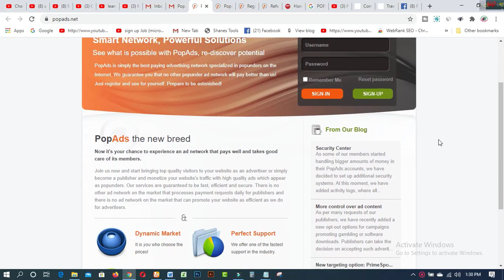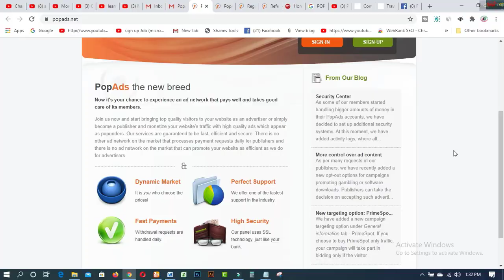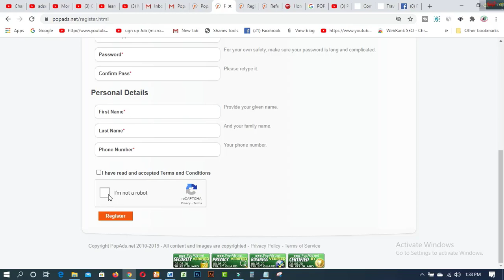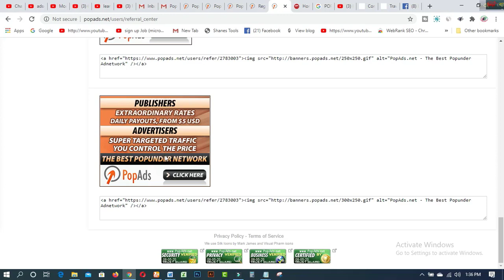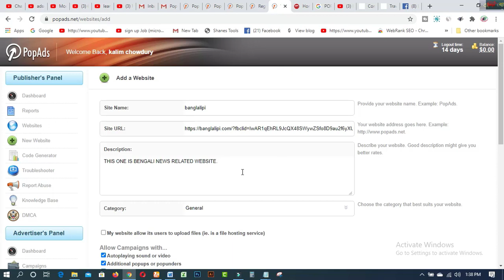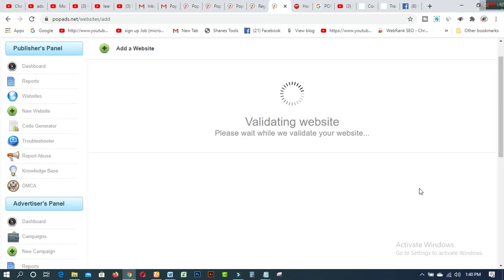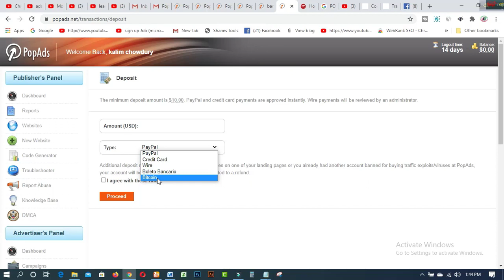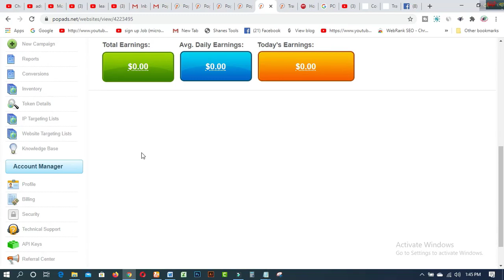PopAds থেকে ঘরে বসে আয় I ৫ ডলার হলেই পেমেন্ট I Daily Payment I Best Adsense Alternative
In this video  you will find PopAds থেকে ঘরে বসে আয় I ৫ ডলার হলেই পেমেন্ট I Daily Payment I Best Adsense Alternative.
You can also earn money from PopAds if you have a site. Your site will be approved on this site in just 24 hours. Payment is made here in 24 hours and you can take payment directly on PayPal only after it is 5 dollars. There is also the opportunity to take alert payments and bank payments. This is a great AdSense alternative site for beginners.

Related Tags:- popads থেকে ইনকাম করুন daily payment adsense alternative, popads review popads login popads earnings popads alternative popads payment method popads net ads popads sign up how to make money from popads how to earn money from popads make money online fast how to make money from website adsense alternative site top ad network for beginners passive income work from home ঘরে বসে আয় অনলাইনে আয় how to earn with paypal paypal payment site howto

1. Earn Daily $75 Dollars From Google Survey Full Bangla
2.Free 2000 Tk Bkash Payment site 2020। Make Money Online BD
4.Need Donation For Education Top 16 Crowdfunding Sites for College and Educational expenses
5.Spin & Earn Money App Bkash App Payment | Online Income Bangla 2019
6. প্রতিদিন Zalinks থেকে অন্তত ৫ ডলার ইনকাম করুন Iসরাসরি বিকাশ পেমেন্ট নিন IBEST Copy Paste Typing-2020
7. বিকাশে ৫০ হাজার টাকা ইনকাম I Bkash Make Money Online 2020 I Online Income BD Bkash Payment.
8. how to sign up on 4 Microworkers websites to earn More -2019
9. Upwork English spelling test (U.S version) answers 2019
10. Upwork English spelling test (U.K version) and Answers 2019
11. 2019 Upwork Readiness Test and Answers ( GET 5 out of 5)

12. ৯ টি সাইট থেকে ফ্রিতে সহজে লাখ টাকার আর্থিক অনুদান নিন । পেমেন্টঃ পেপাল ও ব্যাংক
13.9 free trusted sites for selling Logo-2019 II Amazing sites for selling logo
14. KajKey com -থেকে-আয়-করবেন-যেভাবে II how to earn by BID on KajKey com
15.10 best & free fundraising websites for all-2019 II fundraising websites